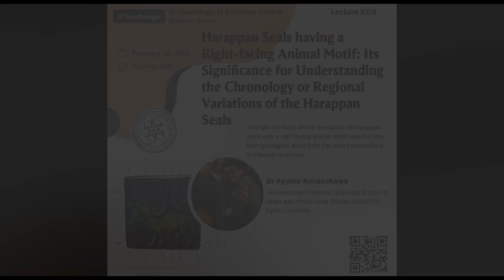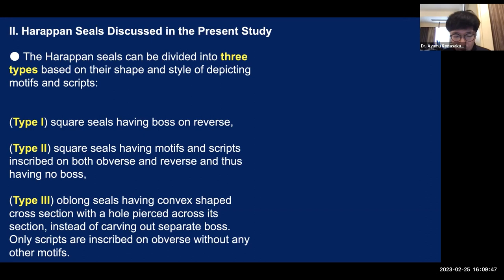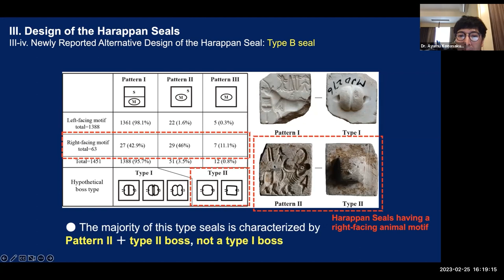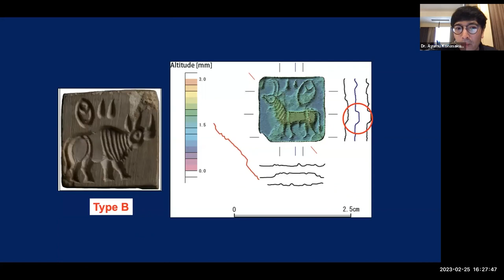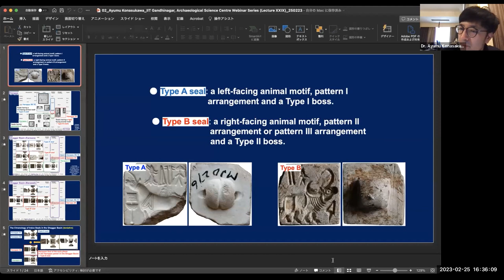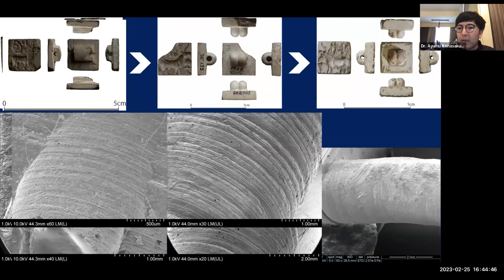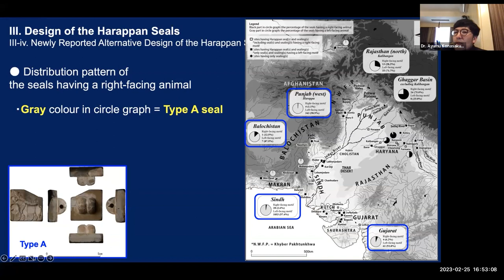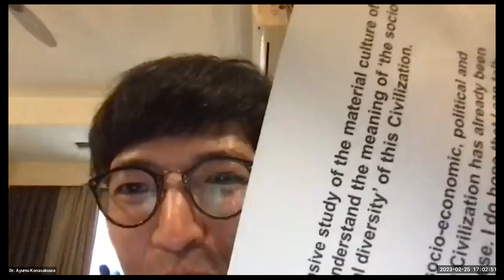Harappan Seals having a Right-facing Animal Motif | Dr. Ayumu Konasakuwa | ASC IITGN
Abstract: This talk focuses on the details of Harappan seals with a right-facing animal motif based on their typological study from the recent excavations in Pakistan and India.

Bio: Dr. Ayumu Konasakuwa is an Associate Professor, Graduate School of Asian and African Area Studies (ASAFAS) , Kyoto University.